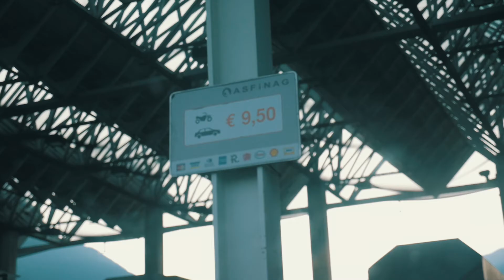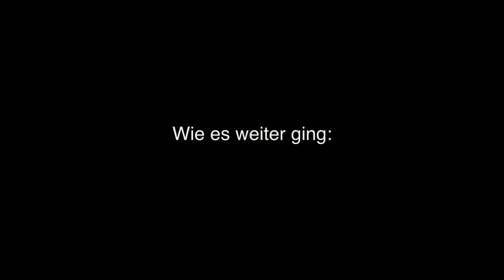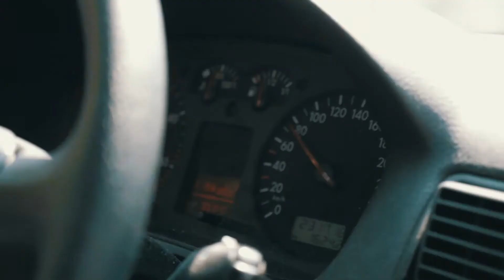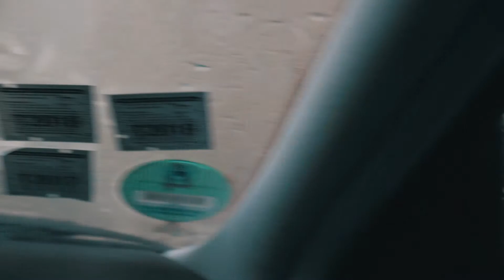UNSER ITALIEN URLAUB WIRD ZUM HORROR TRIP ?! Vlog #10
Der erste Teil unseres Italien- Roadtrips! Kann ein Urlaub schlechter starten...? :D
Es kommen in den nächsten Tagen noch mehrere Teile, die noch einiges zu bieten haben :P

Must have

Du kaufst öfters bei Amazon ein? Nutze diesen Link bei deinen Einkäufen um uns OHNE Mehrkosten zu unterstützen:

Jonas' Kamera
Jonas' Objektiv
Felix' Kamera

by Jonas Schulze & Felix Köll